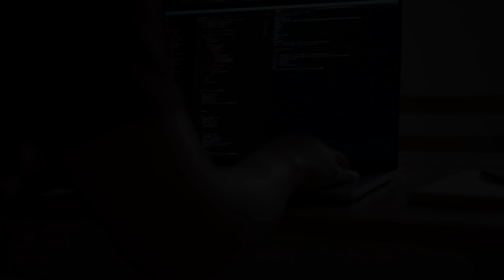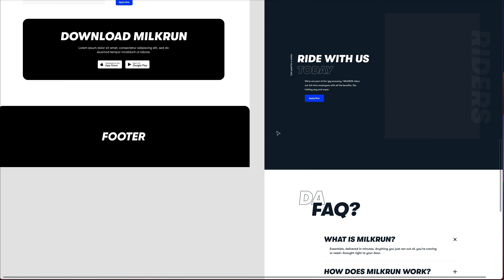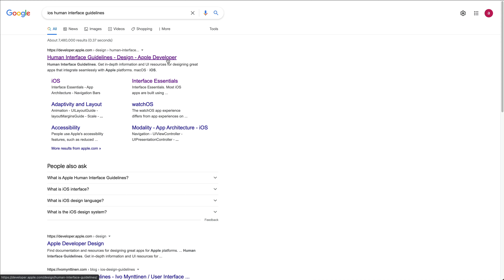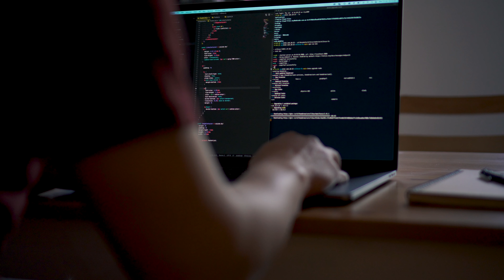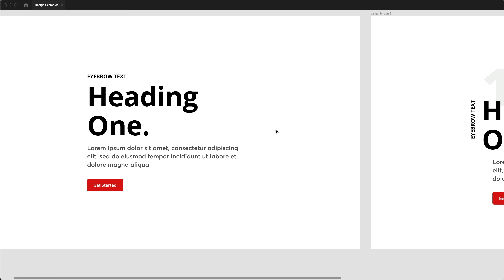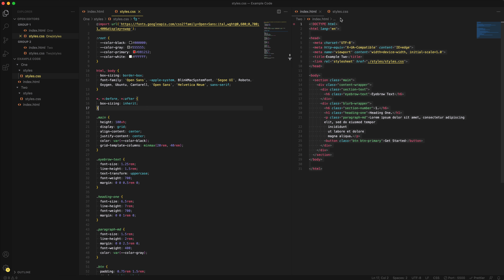Should designers learn how to code?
💬 Title

Should designers know how to code?

📒 Description

The question of whether designers need to learn to code has been around forever. In this video, I’m going to provide my thoughts on this.

Let me know if you have any questions down in the comments below.

Episode 08

🕰 Timestamps

0:00​ - Introduction.
0:49 - Should designers learn to code?
1:19 - Decide on the company and the field you want to work for.
2:01 - Your experience matters.
2:33 - Your career path.
3:04 - Your personal interest.
3:50 - Benefits of learning to code.
4:50 - Design to Code example.
6:48 - Outro.

🔗 Connect

If you appreciate the hard work that went into this video, please show me some love by dropping a Like 👍 and sharing it with other people that you think can also benefit from this.

🙃 About me

My name is Ari. I’m a digital product designer and developer with over 12 years of experience based in Sydney, Australia. I currently work for a startup, freelance on the side and make these videos to give back to our tech community. If you have any suggestions on how to improve these videos, then let me know!

If you have any questions, comment on one of the videos or follow me and ask me on Instagram via DM.

153